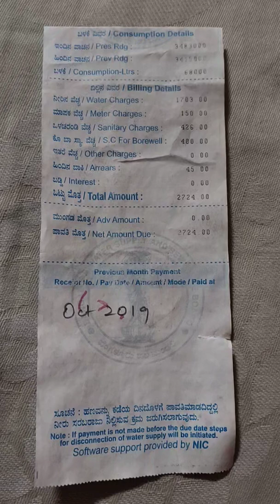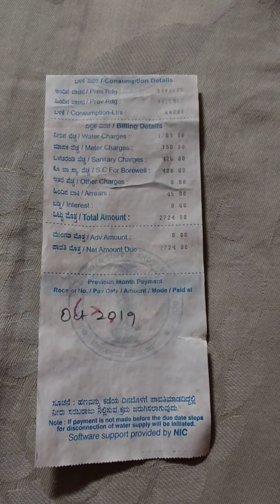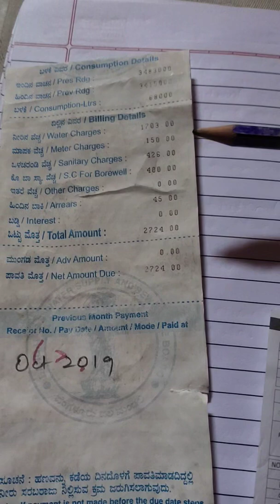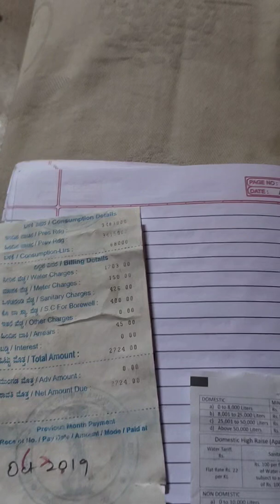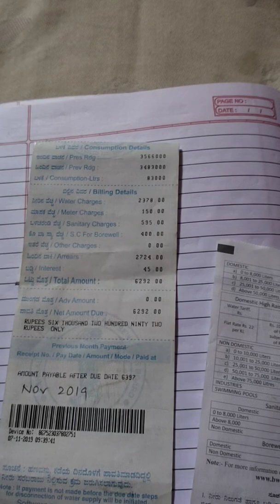Calculation of Water Bill of BWSSB (Bangalore Water Supply and Sewerage Board)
In this Video, the calculation of Water Bill of BWSSB, is shown, how to calculate the water charges based on slab rates, how to calculate sanitary charges and interest on arrears.

For payment of water bills, please pay through the following modes :-

1. Cash
2. UPI
3. Cheque

And do not pay through Online banking like Card Payment or Net banking to avoid payment failures